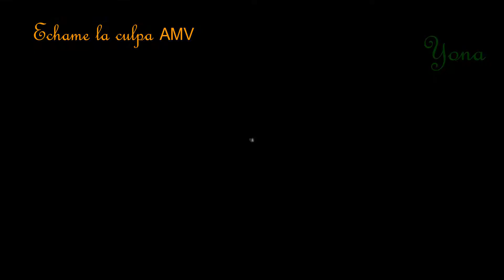✨Nightcore✨ Echame la culpa (AMV✅) (VF✅)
Voici une toute nouvelle vidéo j'espère qu'elle vous plaira ! Dites moi ce que vous en pensez en commentaire. Et si vous voulez une vidéo en particulier n'hésitez pas à me le dire. ^-^

Le nom de des animes sont :

- Soredemo sekai wa utsukushii
- Your name

La musique c'est Echame la culpa en Nightcore.

Vous pouvez me suivre sur Amino. Mon pseudo est Yona neko//L'amour de Kopy

Bonne vidéo à tous et à la prochaine pour une toute nouvelle vidéo Bye ^^